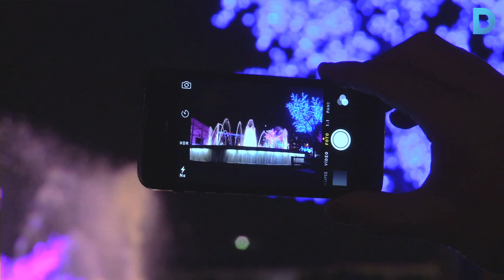S’encén el Nadal a Barcelona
L’encesa de llums i l’obertura de la pista de gel de Plaça Catalunya han donat al tret de sortida a les activitats nadalenques. Més informació